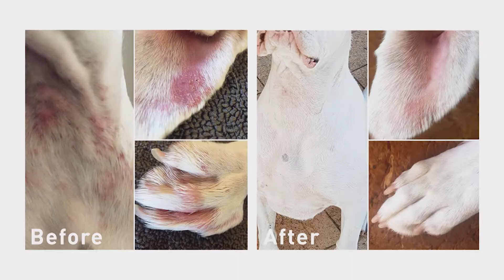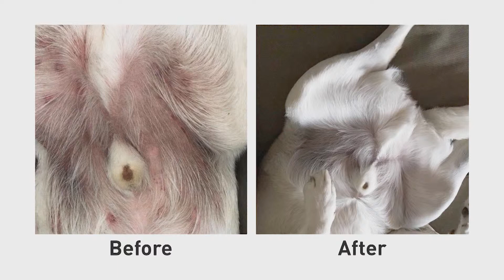Expert Pet Health and Nutrition Advice, Human-grade food for pets | S3 Ep 2 | Pooches at Play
In this segment, co-host of Pooches at Play, Gyton Grantley, talks to Phivo about Augustine Approved, human-grade food for dogs. Hear expert pet health and nutrition advice about how the right food can help with skin irritations and the general health and wellbeing of your dog.